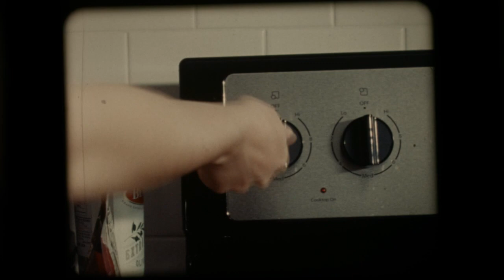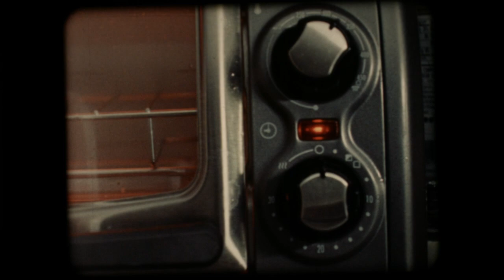GOOD MORNING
A nod to Italian neorealism - it's just a morning. Find more on mashamontage.com!